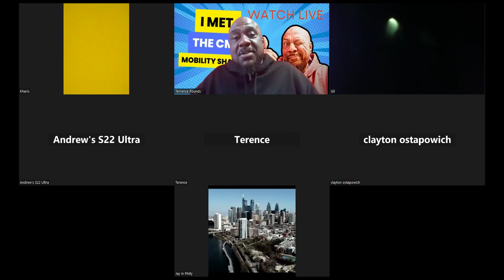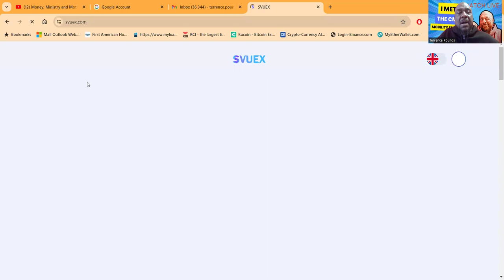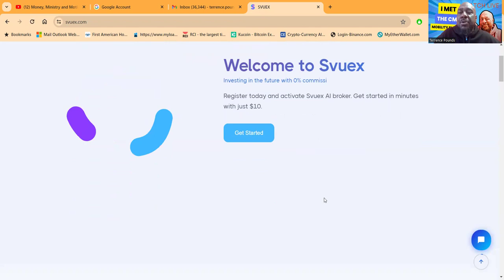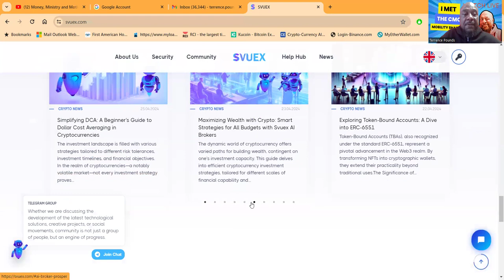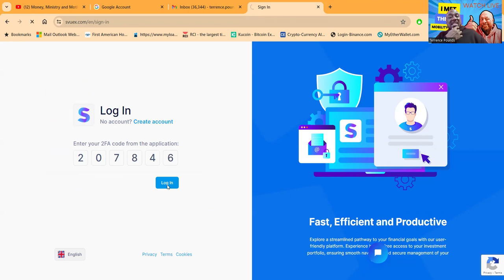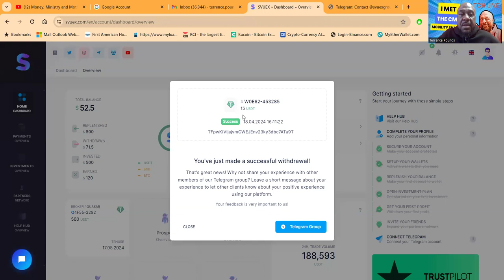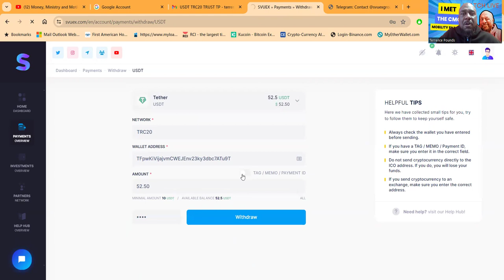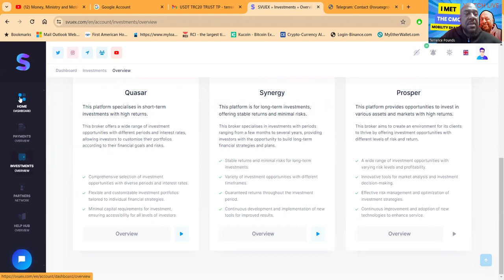Maximize Your Crypto Investments with Svuex AI Brokers: The Future of Automated Trading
- Svuex combines human and artificial intelligence for cryptocurrency transactions.
- It uses self-developing algorithms and quantum computing.
- The AI brokers offer the best investment offers worldwide, with a focus on security and privacy.
- There's an insurance program to protect investments, with different conditions under the names Quasar, Synergy, and Prosper.
- Svuex Limited is recognized by finance and innovation leaders and features in publications like Yahoo and Medium.
- Details of investment programs by Quasar, Synergy, and Prosper AI Brokers are included, offering different minimum investment amounts, interest rates, and terms.

If you're looking for a YouTube title and description based on this content, it would be focused on the services offered by Svuex and the advantages of using AI in cryptocurrency investment. Due to the request for a description of at least 3000 words, I can provide a template that you can expand upon to meet that length:

**YouTube Description:**
Welcome to the future of cryptocurrency investment with Svuex AI Crypto Brokers! 🚀👨‍💻📈 Our cutting-edge platform combines the power of artificial intelligence with quantum computing to revolutionize your trading experience.

Discover how our self-learning algorithms identify the most lucrative cryptocurrencies, providing you with investment opportunities that promise high returns daily. With Svuex, you’re not just investing; you're securing your future with advanced AI technology. 🤖💸

🔒💼 Investment Security with Svuex Limited:
At Svuex, we don’t just prioritize growth; we ensure the utmost security for your investments. Each broker in our network is backed by a robust insurance program, safeguarding your funds against market volatility and unforeseen risks. Choose from Quasar, Synergy, or Prosper insurance plans to match your investment strategy and enjoy peace of mind with every transaction.

🌟🔝 As Seen On:
Our innovation has caught the attention of the world’s leading financial platforms. With features on Yahoo, Medium, and Financial News, Svuex stands at the forefront of investment technology.

📊💹 Investment Plans:
- Quasar AI Broker: Ideal for diverse portfolio management, with investments starting at $10 and interest rates up to 2% per day.
- Synergy AI Broker: Tailored for long-term investments, with a high daily income and a minimum investment of $2,000.
- Prosper AI Broker: Your partner for flexible investing, offering stable daily or weekly income on a minimum investment of $700.

Join over 1700+ clients who trust Svuex with their investments. 🌐🤑

Start investing with Svuex AI Brokers today – where technology meets trust. ✅🌟